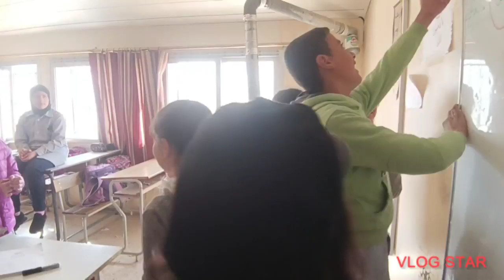تحدي جديد في المدرسة